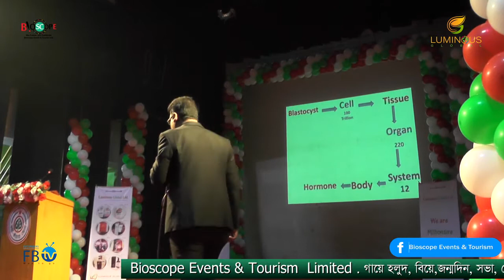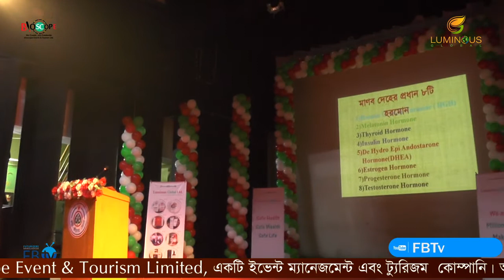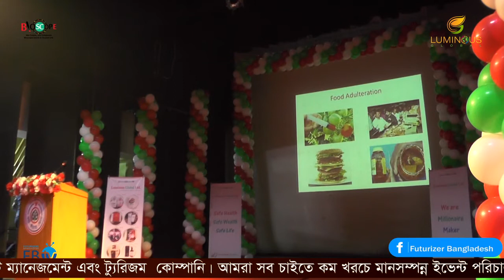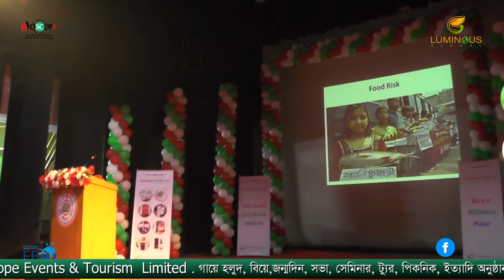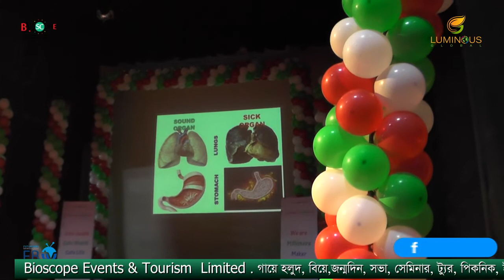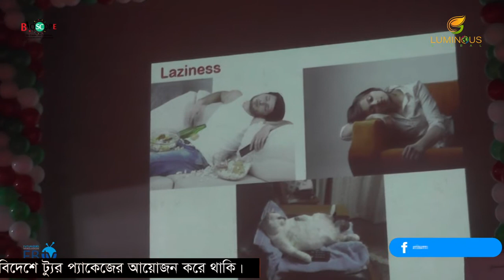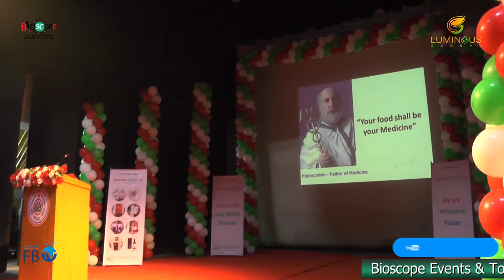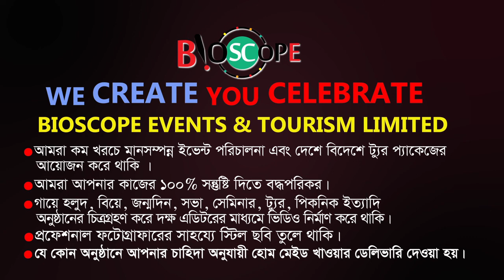Product Training | Md Bakinul Islam | Grand Opening Luminous Global | Bioscope Events | FBTv24Hrs